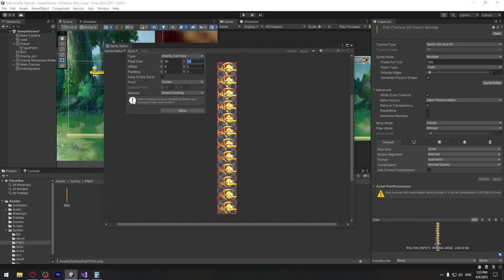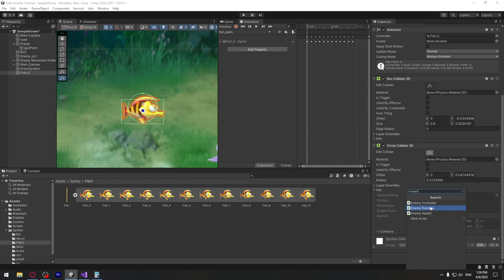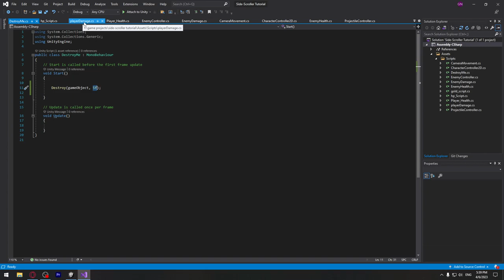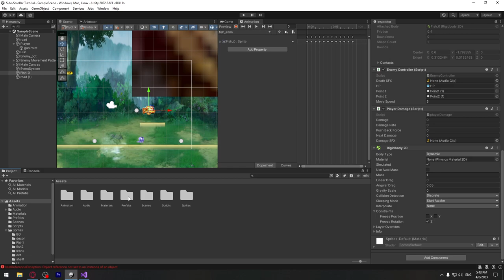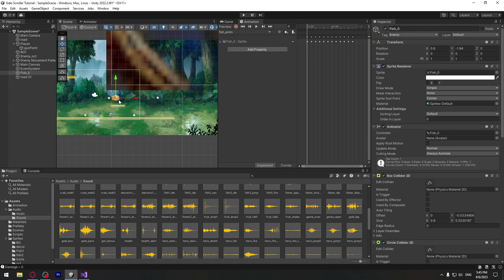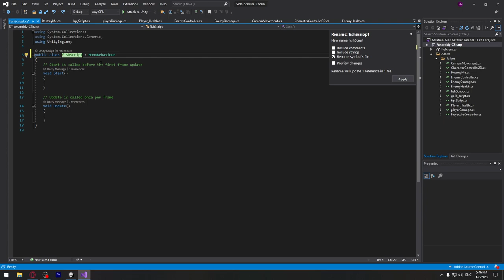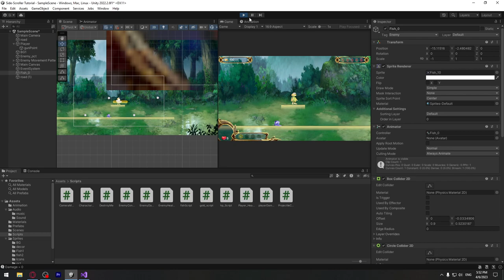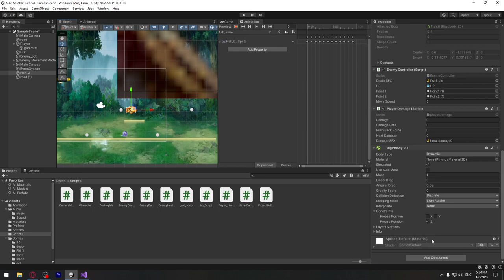Side-Scroller თამაშის აწყობა #24 - ახალი მოწინააღმდეგე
00:00 - 01:26 - ბუმერანგის განადგურება
01:26 - 02:29 - მოწინააღმდეგის ანიმაცია
02:29 - 03:29 - Collider
03:29 -  03:33 - სკრიპტების დამატება
03:33 - 07:31 - ინსპექტორის დარეგულირება
07:31 - 11:21 - მოწინააღმდეგის მოკვლა